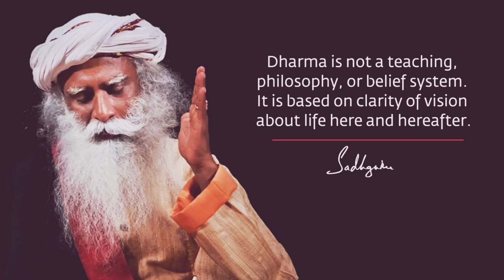Dharma - Law of Nature | Sadhguru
Hi saravanan, After this year’s Mahashivratri on March 11th, Isha Foundation is offering Rudraksha - consecrated by Sadhguru, Free of cost. if you wish to receive it to you and your family members. (3 Rudraksha will be sent per registration)
Benefits of wearing a Rudrasksha, who can wear it and all other questions answered - you can read it
And if you want to donate to help this possibility reach to more people, you can donate too, here is the link for that